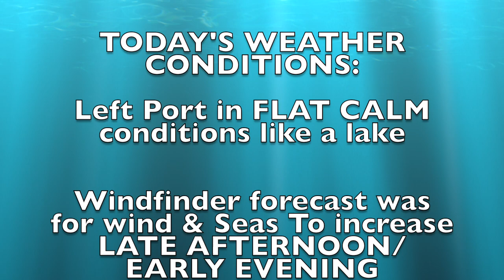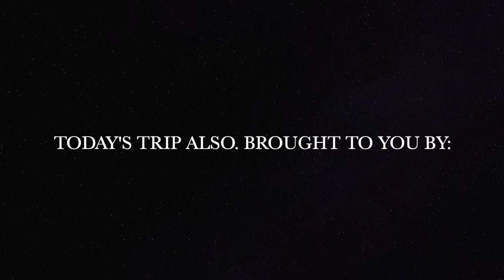BLACK FISH ACTION aboard TOGZILLA & SUBSCRIBER CONTEST WINNER MITCH GOOT!!!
FRIDAY NOVEMBER 15th 2019,... Black fish trip to Fisher's Island NY aboard my Togzilla with my FIRST EVER SUBSCRIBER CONTEST WINNER MITCH GOOT !!! And my good friend Gilberto Diaz Jr. (Pier Fishing New York @ YouTube)
also came along for the ride and scored his NEW (PB) Personal BEST! The day started off beautifully, but turned ugly before the forecast said it would. We caught our limit just in time to make tracks back to port through some rough conditions.